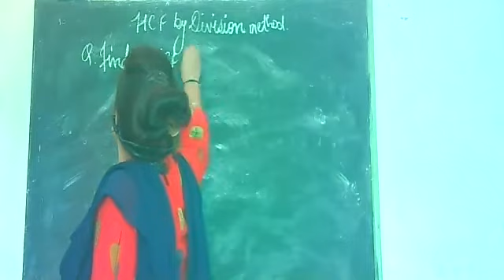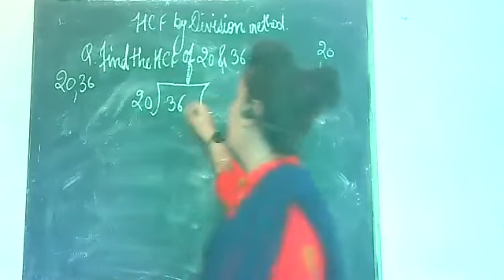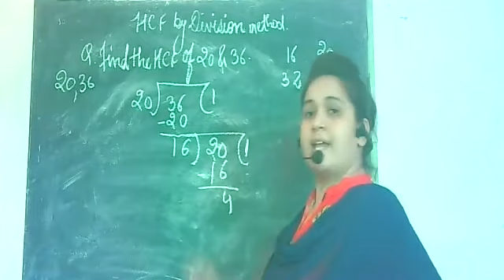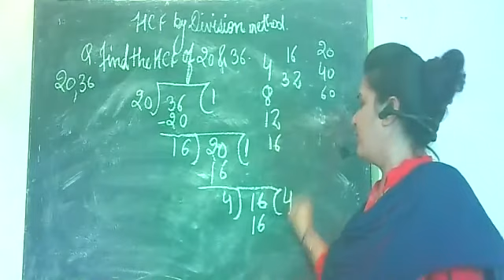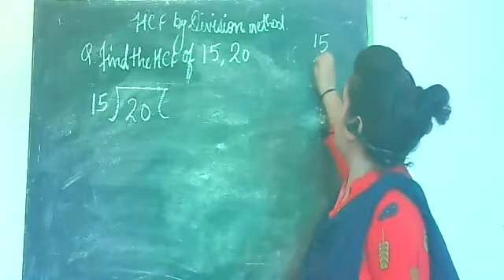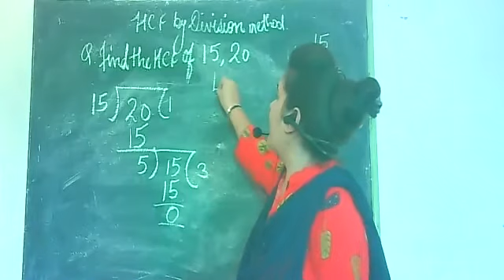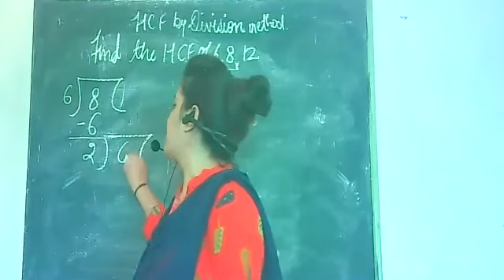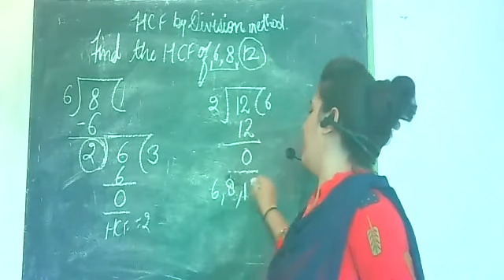Class 6 Maths Ch 3 Playing With Whole Numbers HCF By Division Method By Twinkle Ma'am